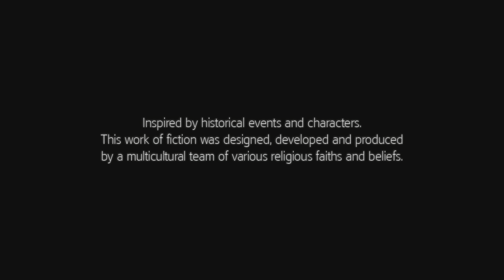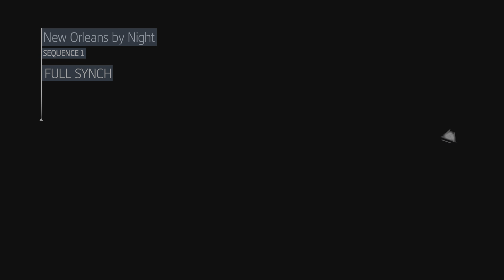Assassin's Creed liberation tutorial